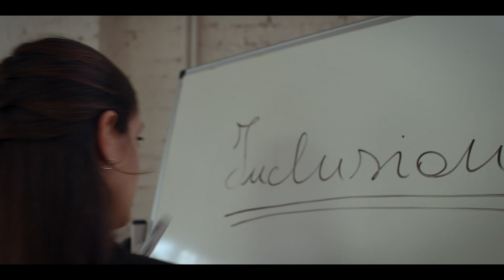Boris 4, clip "Merdu" con Paolo Calabresi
La clip "Merdu" con Paolo Calabresi tratta da "Boris 4", attesissima quarta stagione della serie cult, disponibile dal 26 ottobre 2022 su Disney+ dopo aver chiuso la Festa del Cinema di Roma.

Guarda anche tutte le nostre video interviste al cast e ai creatori.

Sinossi: Dopo tre stagioni e un film, scritti e diretti da Mattia Torre, Giacomo Ciarrapico e Luca Vendruscolo, Boris torna sugli schermi per raccontare, ancora una volta, con un linguaggio satirico e fuori dagli schemi, il dietro le quinte del mondo del cinema e della televisione italiani. Sono passati più di dieci anni e tutto è cambiato. La morente tv generalista – con i suoi medici buoni e le paternali contro la droga – è ancora più morente e perfino René e i suoi amici ora lavorano per una Piattaforma globale. La serie che René deve girare stavolta è Vita di Gesù, da un’idea di Stanis La Rochelle. Che non solo vestirà i panni del protagonista, notoriamente morto a 33 anni quando lui ne ha 50, ma anche quelli di produttore, con la sua SNIP (So Not Italian Production). Stanis l’ha fondata con Corinna, che da qualche anno è anche sua moglie. La scrittura di Vita di Gesù è stata affidata ai soliti tre sceneggiatori. Coproduttore e organizzatore è Lopez, che, in pensione dalla Rete, si è reinventato produttore con la sua QQQ (Qualità, Qualità, Qualità). L’occasione da non lasciarsi sfuggire è che la Piattaforma europea più importante sta seriamente prendendo in considerazione il progetto ma, prima del via libera definitivo, serve l’approvazione delle sceneggiature (il “lock”) da parte dell’Algoritmo. Tutto sembra procedere bene ma cosa comporterà lavorare sotto questo nuovo padrone? René saprà approfittare della nuova occasione per girare una serie finalmente di qualità, ma soprattutto i nostri sapranno adattarsi al mondo che è cambiato così rapidamente?